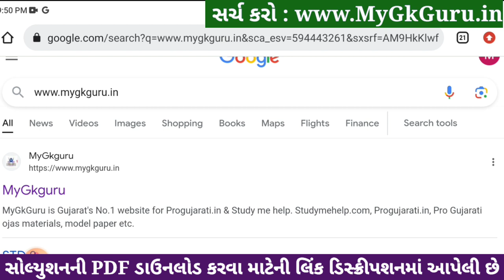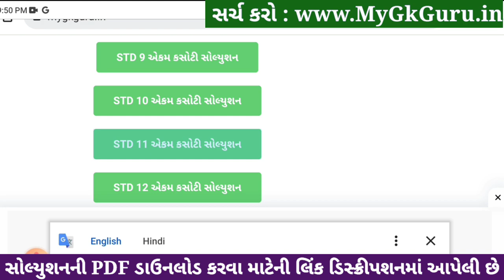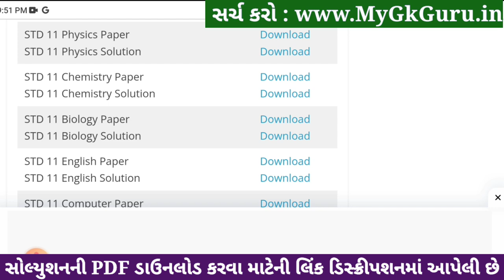std 11 chemistry ekam kasoti 2024 january, std 11 chemistry ekam kasoti paper 2024 january, science